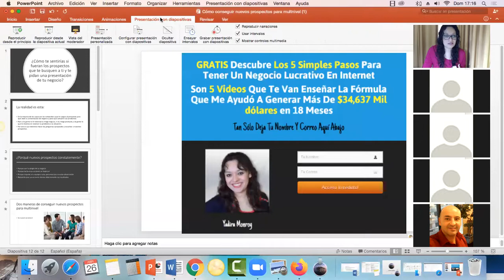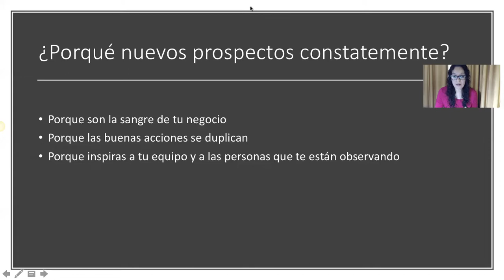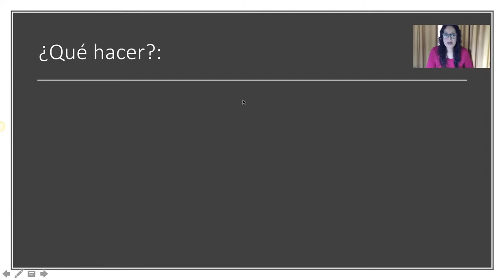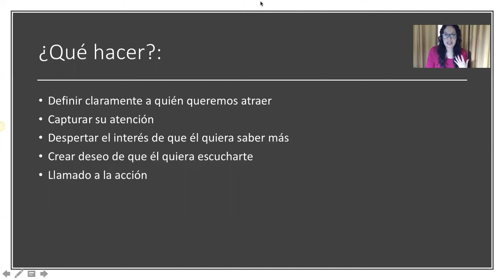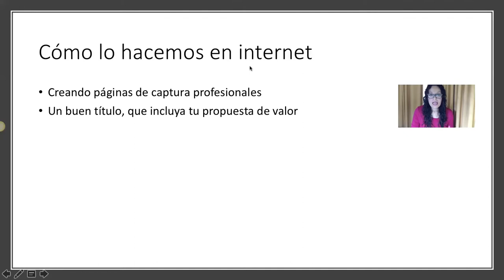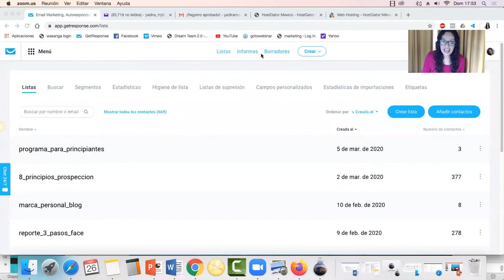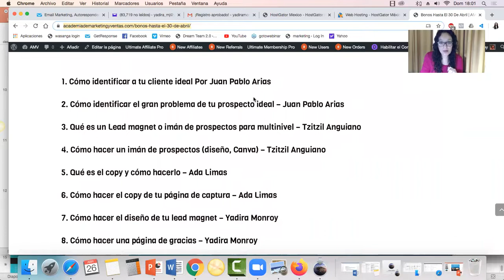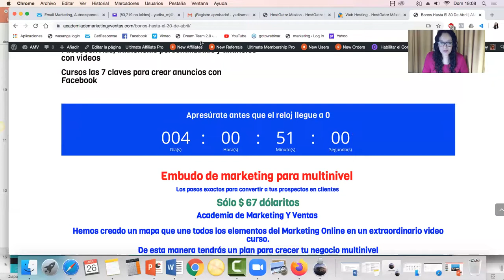Como conseguir mas prospectos y dejar de perseguir a tus amigos